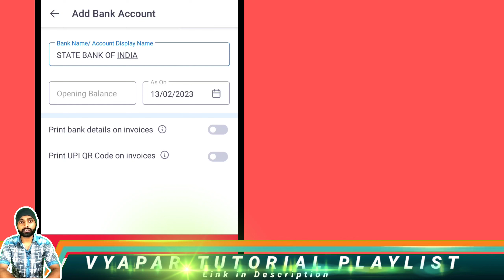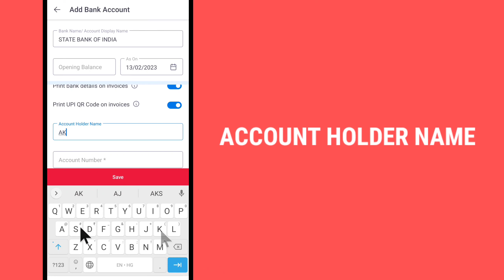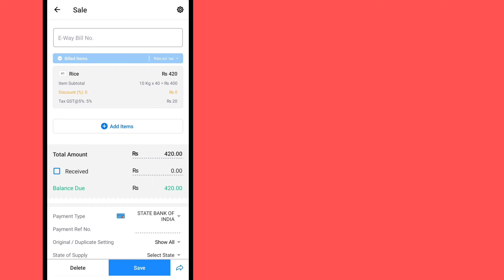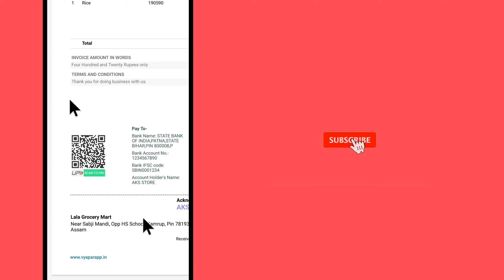Vyapar: How to add Bank Details in Invoice, UPI, QR Code in Invoice || Part 27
Vyapar is a Free Business Accounting Software and also available for Desktop and Android Mobile.

Hi, I am asishkumarshah & today in this video we will cover how to add bank details in invoices, how to add qr code in invoices, how to add bank details in vyapar app

Video Highlights
0:00 Introduction
0:32 Add Bank Details

Content Covered
how to add bank details in vyapar app
how to add bank account in vyapar
vyapar app bank details add
bank details kaise add kare
bank account kaise add kare
dusre bank account kaise add kare
how to add upi payment details in vyapar app
vyapar app upi payment details kaise add kare
qr code details kaise add kare invoice pe
how to add qr code in invoice
how to add bank details in invoice
how to add upi payment details in invoice
how to add bank details in invoice in vyapar

Vyapar: How to add product image in Vyapar app || Vyapar per product image kaise add kare || Part 19